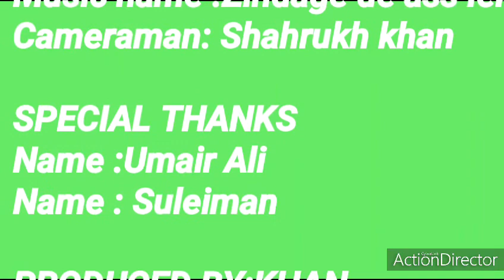Muhammad Ali Rind